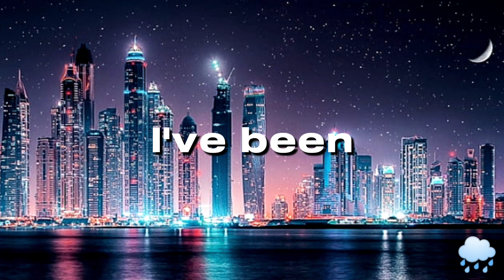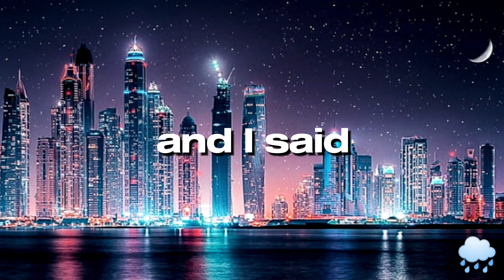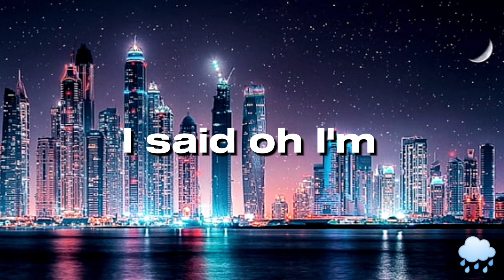Blinding Lights - The Weeknd (Lyrics)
Lyrics video 🎶